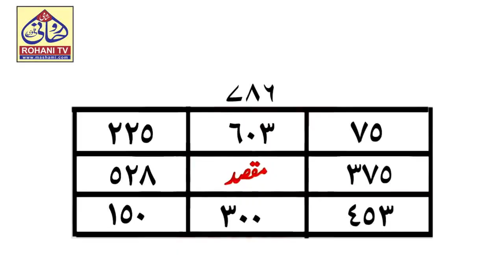dushman ki# zaban bandi ka||# wazifa||# amal|| taweez|| in urdu hindi how to defeat enemy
dushman ki# zaban bandi ka asan# amal,jota sa wazifa or ap ki zindgi her mashkil sa asan. al qabaz ka taweez# hath ma or dushman ki berbady# shro.
dushman ki zaban bandi ka wazifa amal taweez in urdu hindi,